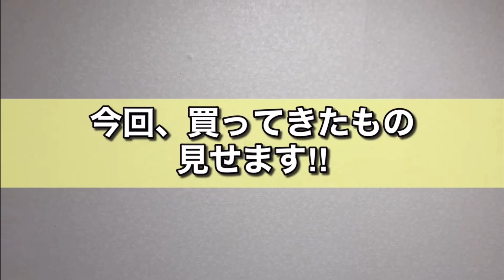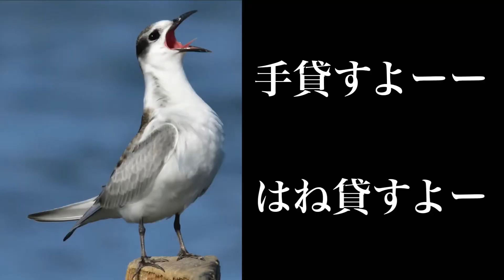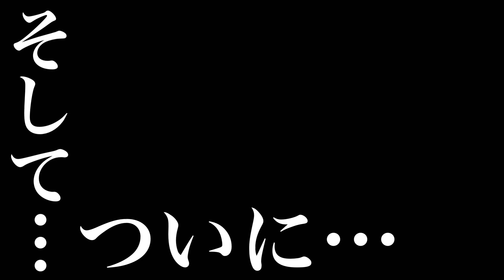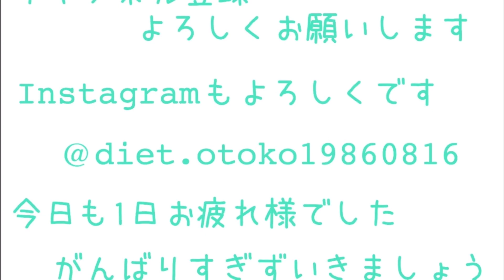ミニマリストのこだわりのDIYでキッチンが神進化した件/シンプリスト/台所/リフォーム